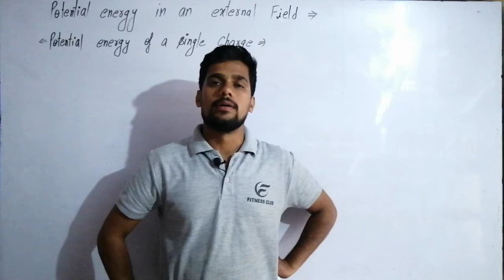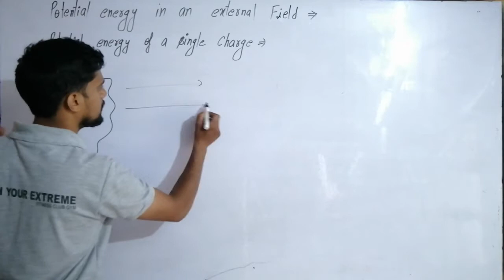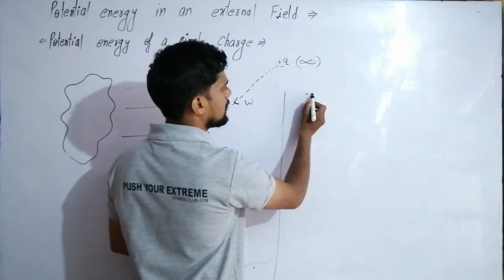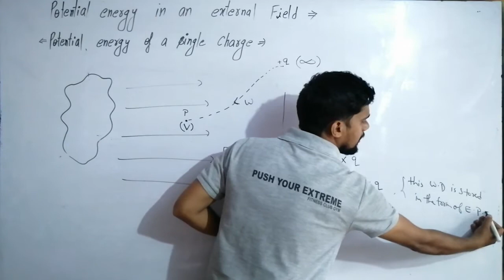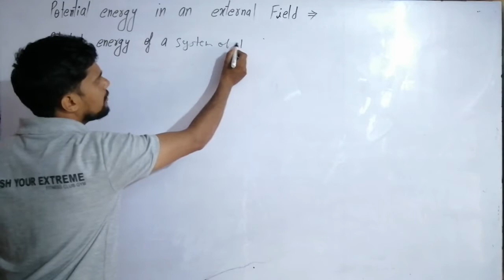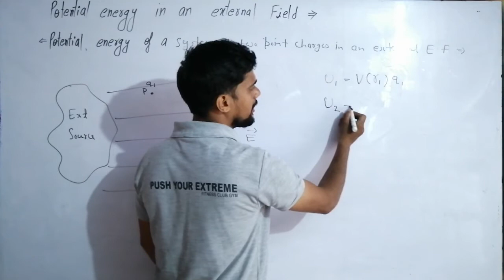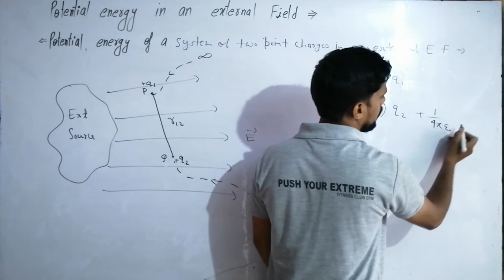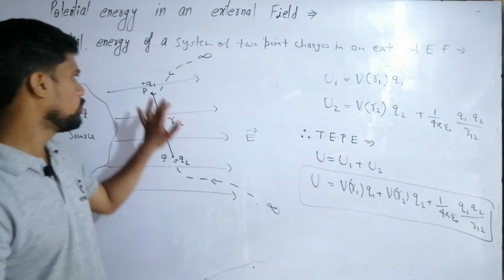Class 12 | chapter 2 | POTENTIAL ENERGY IN AN EXTERNAL FIELD & due to a system of two point charges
Chapter 2 - Electric Potential & capacitance

Lec -10 Electric potential energy & electric potential energy due to a system of two & three point charges